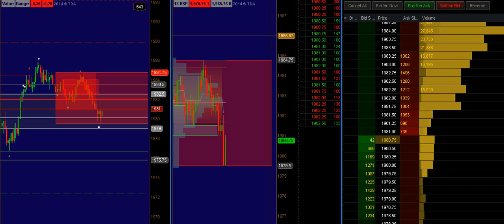/ES Trading Screen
Thinkorwim Trading Screen